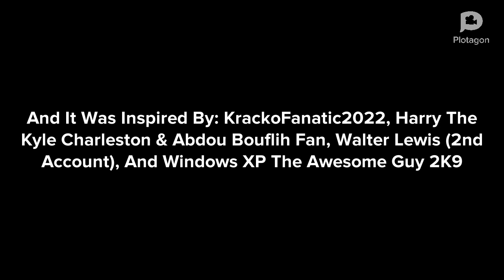Toris Puts Cobwebs On Buffalo Wild Wings/Grounded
Inspired By @StarHunter2K4 @ICanSeeYouLookAtMyHandle @WalterPLP2009 and @WindowsXPTheNMIXX_Fan911